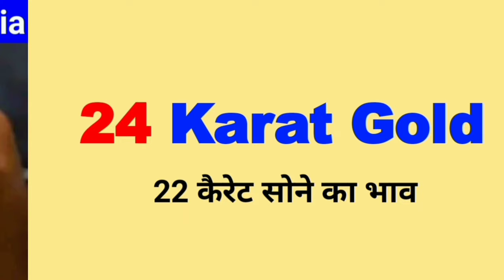Gold Rate Today, 28 November 2024 l Aaj Ka Sone Ka Bhav | Today Gold Price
Today Gold and Silver price in all over India.

Video topic :

28/11/2024 | Today Gold & Silver Rate in India with Latest update.

22k Gold Rate Today
22k Gold Rate Today
24k Gold Rate Today
24k Gold Price Today
Aa sone ka bhav
Aaj ka sone ka bhav
Aaj sone ka bhav kiya hai
Sone ka bhav kiya hai
Aaj sona chandi bhav
1 tola sone ka bhav
1 gram gold rate today
10 gram gold rate today
Hallmark gold rate today
916 gold rate today

About our Channel :

Hello friends,
Welcome to Gold Jewellery Update.
You are Watching Gold & Silver rate Today in India with Letest Updates.
I created this channel , my motive behind creating this channel was to make Easy to Understand, Gold Price,Silver Price,Platinum Price,Petrol & Diesel Price, Sensex, Nifty etc.
I post a new video daily, on topics that create the most confusion, Please S-U-B-S-C-R-I-B-E to Gold Jewellery Update channel.

Keep Visit Daily.